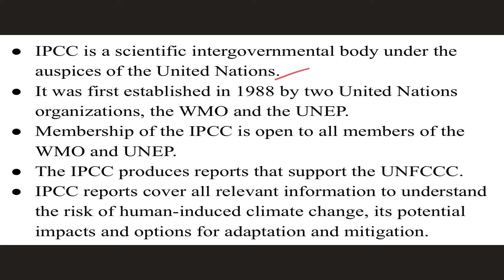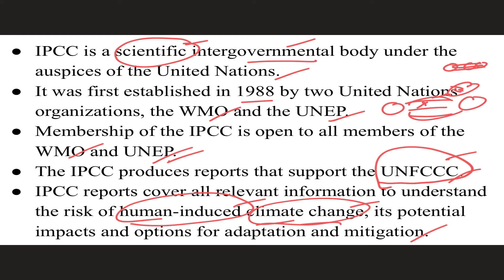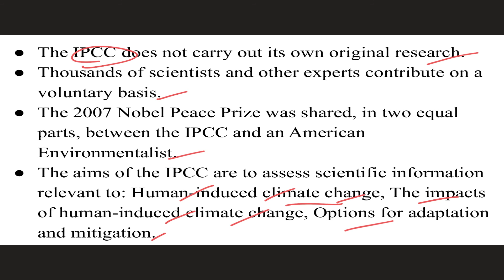‘Intergovernmental Panel on Climate Change’ (IPCC) Overview | Current Affairs 2021 - 2THEPOINT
IPCC is a scientific intergovernmental body under the auspices of the United Nations. It was first established in 1988 by two United Nations organizations, the WMO and the UNEP. In this video, we shall try to understand Intergovernmental Panel on Climate Change (IPCC) and how it works.

2thepoint Covers UPSC Civils Preparation Videos, Indian Economy, International Relations, Indian Polity, Geography, Indian Art and Culture UPSC Videos, Civil Service Preparation Strategy.